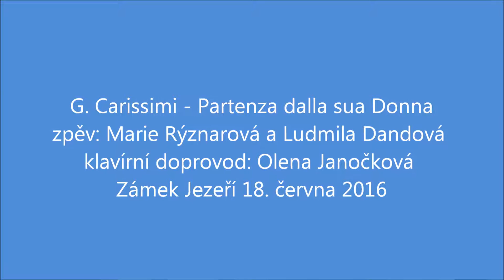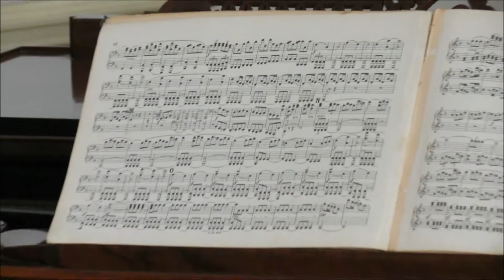Partenza dalla sua Donna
G. Carissimi - Partenza dalla sua Donna
zpěv: Marie Rýznarová a Ludmila Dandová
klavírní doprovod: Olena Janočková
Zámek Jezeří 18. června 2016